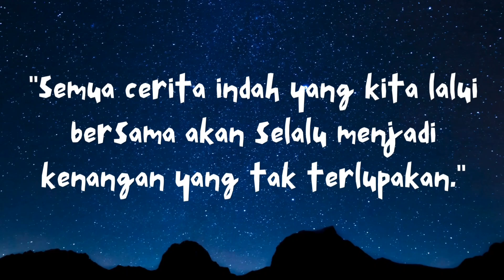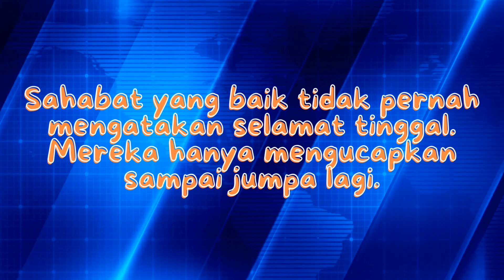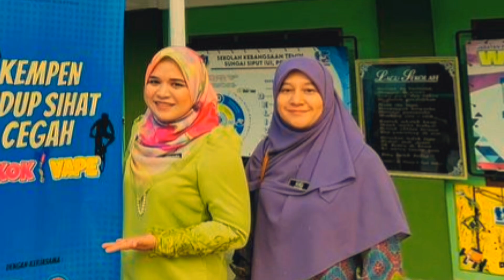MAJLIS HI-TEA PERSARAAN CIKGU MAZNAH & PERPISAHAN UST JAMRI, USTZH NORKAMILAH & CG INTAN DAYANA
Majlis ini diadakan bagi meraikan guru-guru yg telah berpindah khasnya dan Cikgu Maznah yg akan bersara.